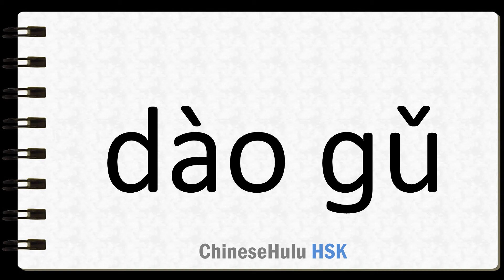How to Say rice crops or paddy in HSK Chinese